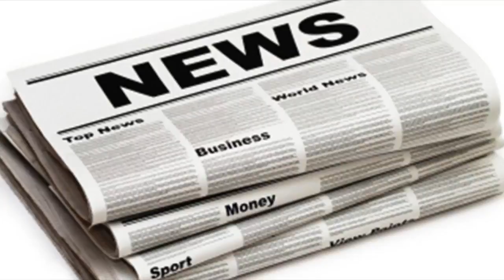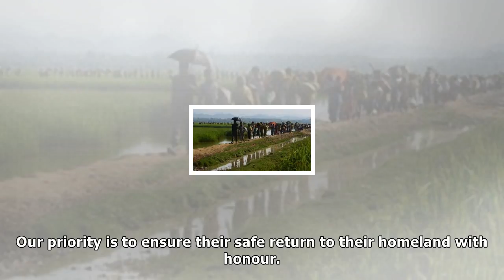Rohingya repatriation will start in two months, says bangladesh| UK News 24H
Rohingya repatriation will start in two months, says bangladesh
By Philip Whiteside, News ReporterThe repatriation of the Rohingyas back to Myanmar will start in two months and be completed in a reasonable time, a ...